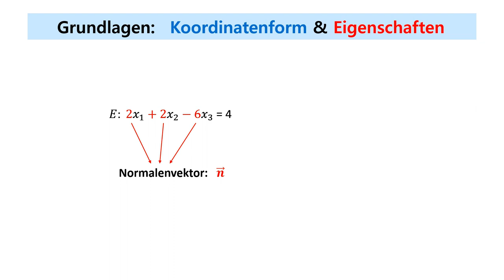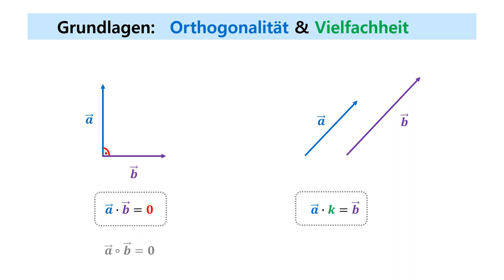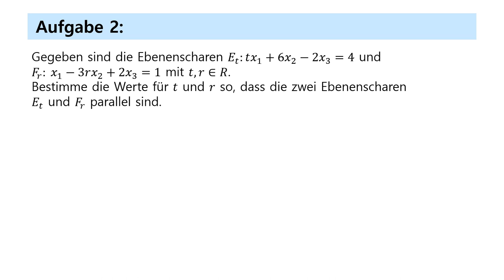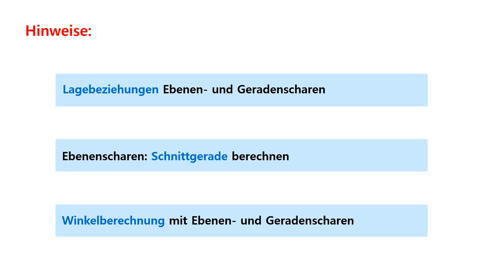Ebenenschar: Parallelität & Orthogonalität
Hier sieht zwei wichtige Anwendungsfälle in Zusammenhang mit Ebenenscharen: Parallelität und Orthogonalität nachweisen und nutzen um abiturähnliche Aufgaben zu lösen. Es wird alles anhand von Beispielaufgaben gezeigt und erklärt.

00:00 Grundlagen
01:39 Aufgabe 1
04:11 Aufgabe 2